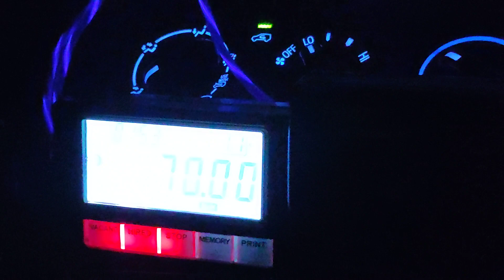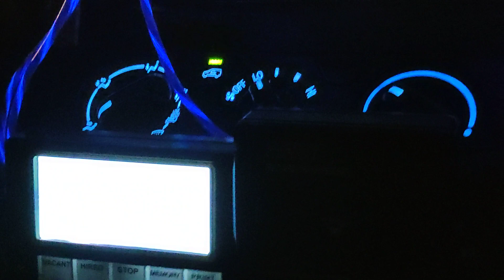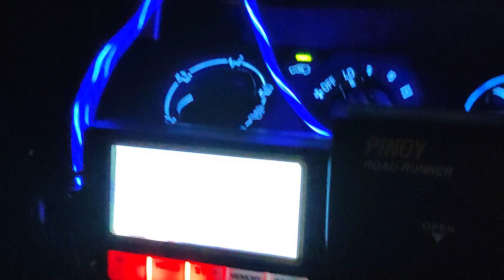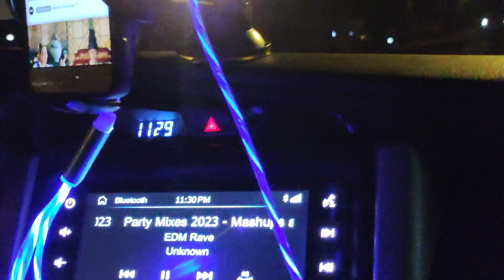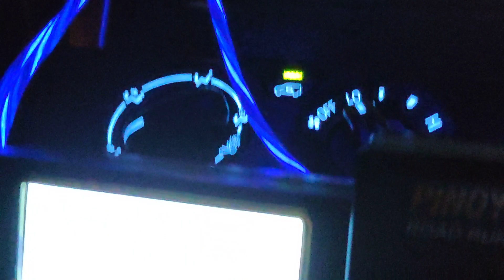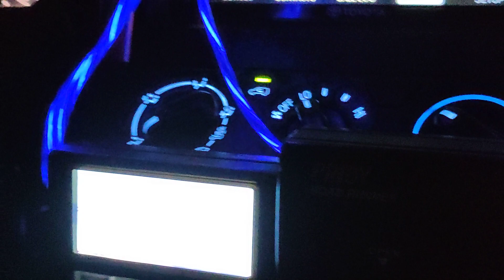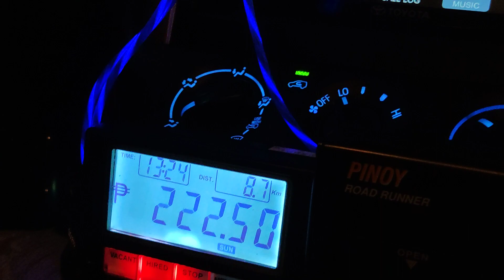MAGKANO NGABA ANG PAMASAHE NG PREMIUM TAXI SA DAVAO??